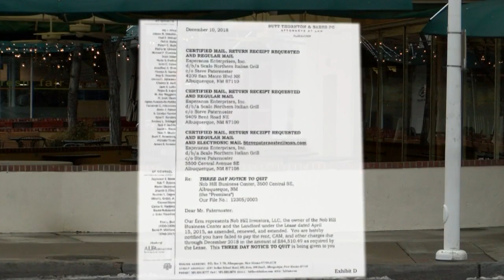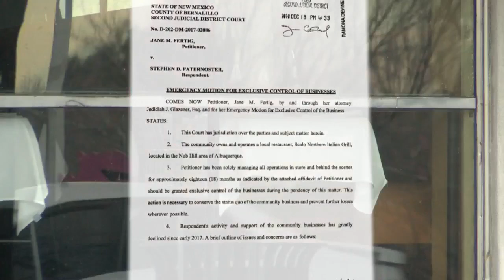Owner of Scalo Northern Italian Grill addresses rumors on recent closure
An embattled Nob Hill restaurant owner, swirled in speculation about why his restaurant shuttered, is now speaking out about what happened. - Source